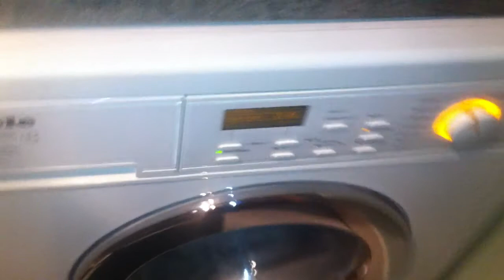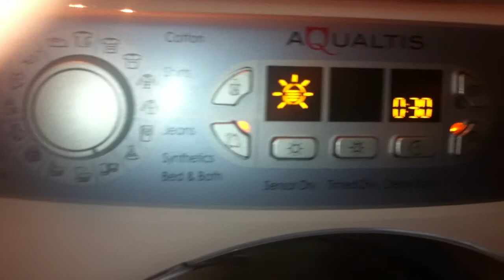Miele W3922WPS 75*C Pt 1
Whites at 75*C, main wash. Hotpoint Aqualtis also on with a huge load of bedding and towels, two loads from the washer infact :-) You see in the next video the time cuts down and the cooldown begins.